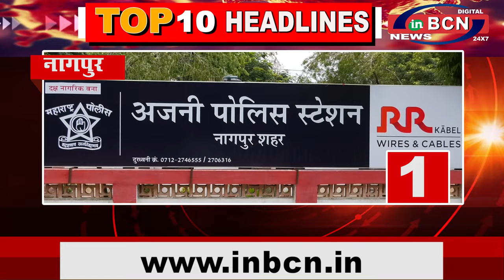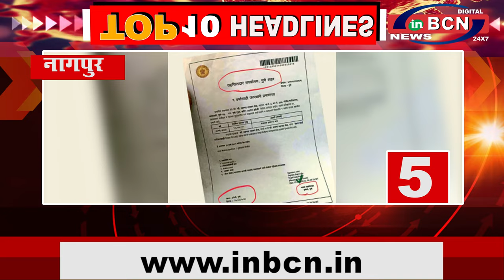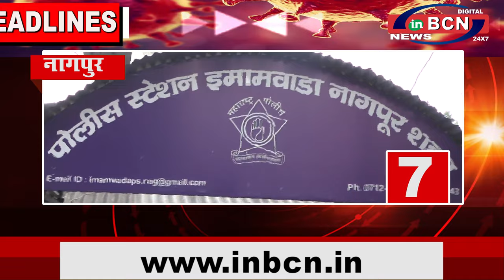INBCN NEWS | 07 Dec 2020 | 10 खबरे फटा-फट